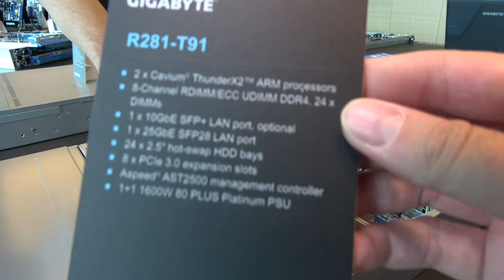GIGABYTE shows Cavium ThunderX2 ARM Server Portfolio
The R181-T90 is a 1U height dual socket general purpose ThunderX2 rack server with 8 channels RDIMM / ECC UDIMM DDR4 memory, 24 x DIMM slots, 1 x 25GbE SFP28 LAN port, 1 x 10GbE SFP+ LAN port (optional), 12 x 2.5” hot-swap HDD bays, 2 x OCP mezzanine slots (PCIe 3.0 x16), Aspeed AST2500 management controller, and 1+1 1600W 80 PLUS Platinum PSU. The R281-T91 is a 2U height dual socket general purpose ThunderX2 rack server with 8 channels RDIMM / ECC UDIMM DDR4 memory, 24 x DIMM slots, 1 x 25GbE SFP28 LAN port, 1 x 10GbE SFP+ LAN port (optional), 24 x 2.5” hot-swap HDD bays, 8 x PCIe 3.0 expansion slots, Aspeed AST2500 management controller, and 1+1 1600W 80 PLUS Platinum PSU. The R181-T90 and R281-T91 will be available to order from July 2018. The H261-T60 is a 2U height 4 node density optimized ThunderX2 server with dual ThunderX2 CN9975 sockets for each node (8 x sockets in total) and rear access to the node trays. The sockets will support a CPU up to 195W TDP. Each node supports 4 channels RDIMM / ECC UDIMM DDR4 memory, with 64 x DIMM slots for the system in total. The system contains in total 8 x SFP28 10G/25G LAN ports, 4 dedicated management ports, 12 x 3.5” SATA/SAS hot-swap HDD/SSD bays, 8 x low profile PCIe Gen3 expansion slots, 4 x OCP Gen3 mezzanine slots, and the system includes Aspeed AST2500 remote management controller and 1 + 1 2200W 80 PLUS Platinum redundant PSU. The H261-T60 will be available for shipping in late September or early October 2018. Find more information on GIGABYTE’s server products